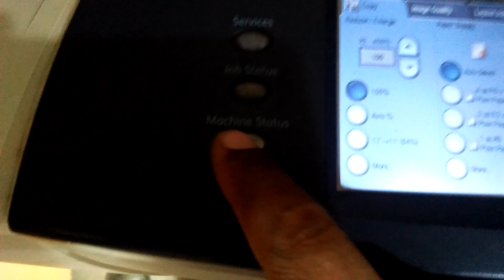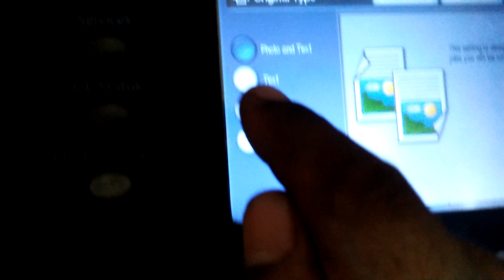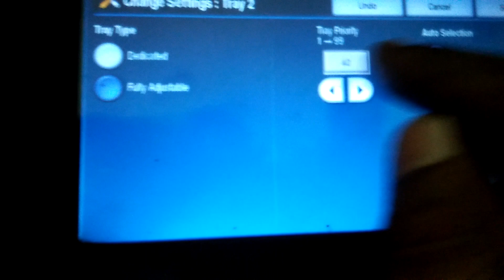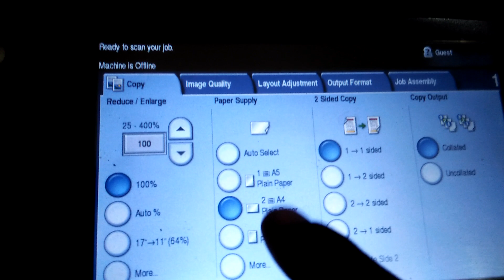how to save tray setting after reset the machine xerox 5790,5745,5755,5765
how to save setting after lose or reset the machine#
how to save your required tray no setting#
after reset or factory setting#
how to save print setting#
after lose or reset the machine#